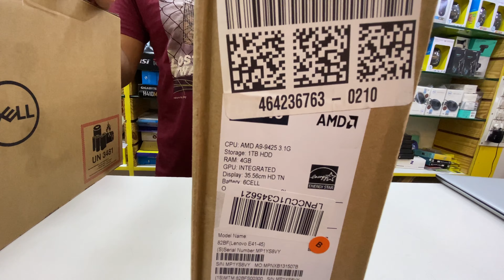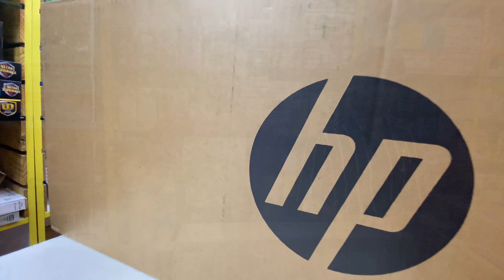Cheapest Laptops in SP Road Bangalore | Karthik Laptop World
Cheapest Laptops in SP Road Banglore in this video we are going to see prices of Budget Laptops at Karthik Laptop World

Shop Visited :-  Karthik Laptop World
Address: Mahaveer Complex, No. 112, Shop No. A, Anand, Sadar Patrappa Rd, Bengaluru, Karnataka 560002

Thumbnail by :- Ishan Murkar

Cheapest Laptops at Sp road banglore
sp road banglore
sp road laptop prices
gaming laptop banglore prices
gaming laptops offline prices
gaming laptops prices india
Cheap Budget laptops banglore
gaming laptop offline price
budget laptop mumbai
latest budget laptop india prices
laptops in mumbai
gaming laptops india
new budget laptop price
gaming laptop prices nehru place
lamington road mumbai
cheap laptop india
sp road bangalore computer shops
bangalore laptops